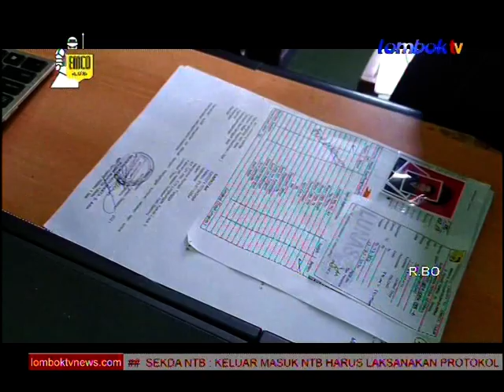KUA SELONG TIDAK AKAN MENIKAHKAN PASANGAN NIKAH JIKA TIDAK TERAPKAN PROKES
KANTOR URASAN AGAMA/ KUA SELONG/ TEGASKAN TIDAK AKAN MENIKAHKAN PASANGAN NIKAH/ APABILA TIDAK MAU MENGIKUTI ATURAN PENERAPAN PROTOKOL KESEHATAN COVID-19//
DALAM PELAKSANAAN PROSES AKAD NIKAH/ ADA ATURAN PROKOKOL KESEHATAN COVID-19 YANG DITERAPKAN SALAH SATUNYA MEMBATASI JUMLAH PESERTA DALAM MAJELIS AKAD NIKAH//